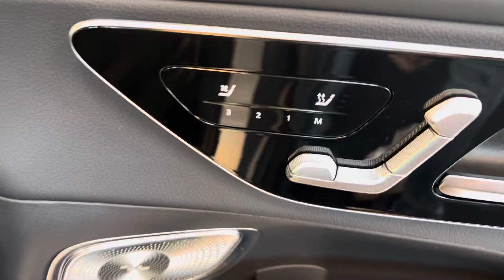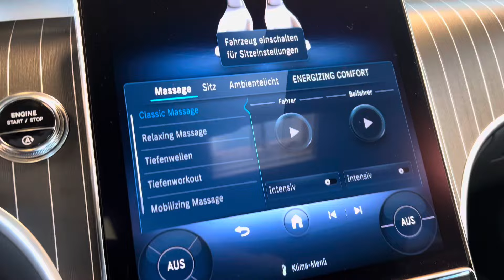20651 Mercedes-Benz GLC 220 d 4M AMG Line AIRMATIC Hinterachslenkung